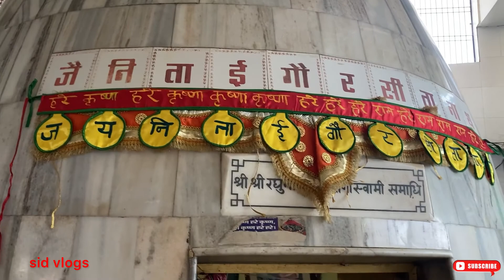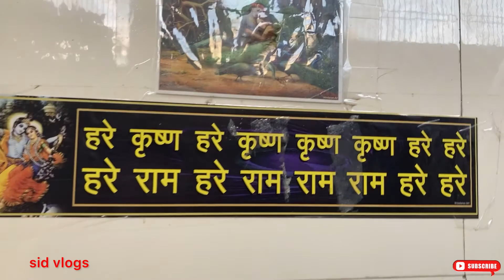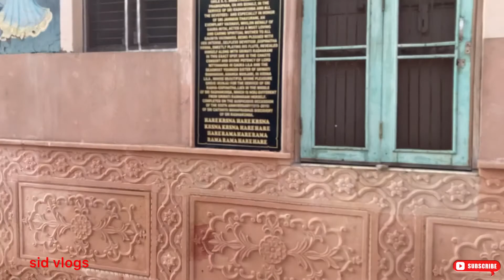प्राण कृष्णा दास बाबाजी और राधा कुंड दर्शन#radhakund